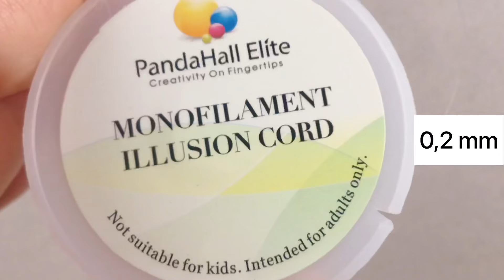Simple Seed Bead Ring: How to Make Easy Beaded Rings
Looking for a fun DIY project that's quick and easy to complete? Learn how to make simple seed bead rings with this tutorial! In just a few minutes, you'll have a stylish and unique piece of jewelry to add to your collection. Follow along as we show you step-by-step how to create beautiful beaded rings using simple techniques. Whether you're a beginner or an experienced crafter, this video is perfect for anyone looking for a fun and creative way to express themselves. So gather your materials and let's get started! With our simple instructions and easy-to-follow tutorial, you'll be making beautiful beaded rings in no time.
How to make seed bead rings with needle. In this easy beaded ring tutorial, we'll teach you how to make an easy seed bead ring using simple steps that everyone can follow. Whether you're a beginner or a seasoned beader looking for a quick project, this tutorial will guide you through the process of making an elegant beaded infinity ring that you can wear with pride. Our step-by-step instructions and clear visuals make it easy to complete the project within minutes. Watch the video now to learn how to make an easy ring with beads that will be the perfect addition to your jewelry collection.
Jewelry making with beads. Infinity ring seed bead ring. Check out this simple seed bead ring tutorial that will teach you how to make easy beaded rings with just a few simple materials. These easy seed bead rings are perfect for beginners and make great gifts or accessories for any occasion. Follow along with our step-by-step instructions and create your own custom infinity ring using different colors and designs. Start making your own beautiful seed bead rings today with this easy-to-follow tutorial!

0:00 intro
0:06 materials for beaded ring making
0:14 how to make easy ring with beads
6:33 infinity seed bead ring - knots
6:49 thank you for watching